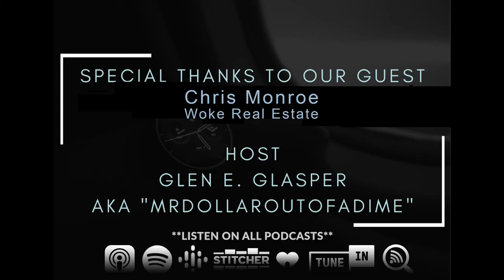RealLifeRealEstateInvesting Presents: Chris Monroe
RealLifeRealEstateInvesting Presents: Chris Monroe.is the founder of Woke Real Estate out of St. Louis, MO. Chris specializes in creative real estate including seller financing, subject 2, lease options, wrap around mortgages.

Chris will be sharing with us the conversations he has with sellers and some of his stellar negotiating tactics.

Thank you for joining us on Real Life Real Estate Investing.

► To GET our Quick Start Guide to Building a Real Estate Investing Business

If you get any value from this show and want to make a donation feel free to send

Please feel free to visit our for other videos and special promos.